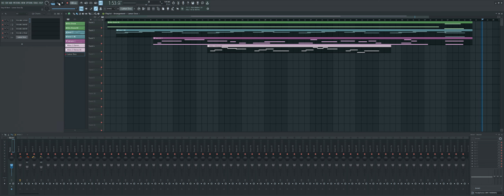DAY OF REST (Eric Whitacre choir from Spitfire Audio) - Lamar Doss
Thank you for experiencing my work.

The music for this piece was made using Eric Whitacre Choir from Spitfire Audio, the larger plugin and the evo grid pligin. Nothing else is added to this besids a little EQ in the alto drone.

Please ask before using this in your projects.

I hope that in some way, your life can feel just a little bit easier, even if it’s just for today.